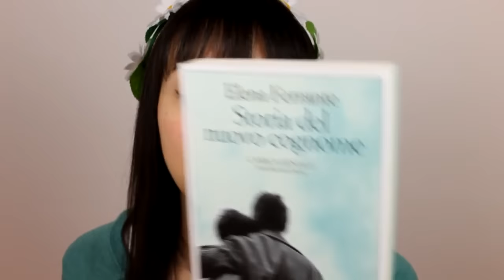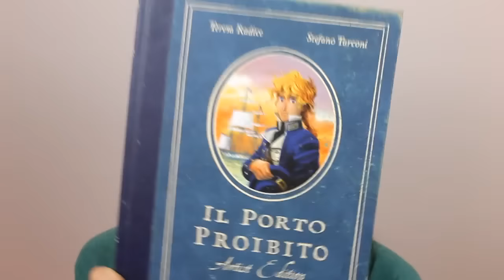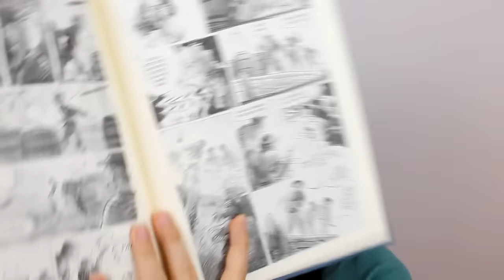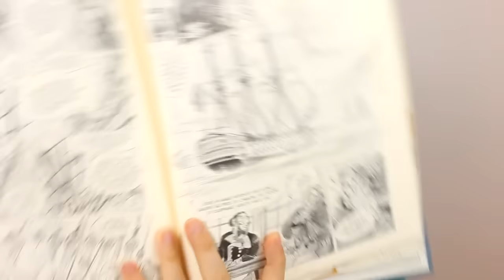I MIEI LIBRI PREFERITI DEL 2016!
Spero che questo video vi piaccia :) Fatemi sapere quali sono stati i vostri!

VIDEO CITATI
Raccomandazioni letterarie dove figura Dying to know you (in italiano, Muoio dalla voglia di conoscerti) di Aidan Chambers

MI SONO ACCORTA DI AVER PARLATO ANCHE DI LE CITTA’ INVISIBILI IN UN RACCOMANDAZIONI LETTERARIE, VI LASCIO IL LINK QUI

LIBRI CITATI
Le città invisibili, Italo Calvino
L’uomo in fuga, Stephen King
Dying to know you (in italiano, Muoio dalla voglia di conoscerti), Aidan Chambers
Melody, Sharon M. Draper
Trilogia della città di K, Agota Kristof
Storia del nuovo cognome, Elena Ferrante
Il porto proibito di Teresa Radice e Stefano Turconi

ATTENZIONE! Sono un'affiliata Amazon, quindi se acquisterete qualcosa dal sito utilizzando il mio link riceverò una piccola commissione fino ad un 12% che Amazon (non voi, ovviamente) mi pagherà secondo il metodo di pagamento da me scelto e io potrò usare quei soldi per comprare nuovi libri, fumetti e graphic novel da recensire sul canale. Questo è il link, se lo usaste mi fareste un gran favore

Ragazzi, sono anche un'affiliata del Book Depository (un sito che vende libri in inglese a prezzi bassissimi e con spedizione gratuita in Italia), il che vuol dire che se comprate qualcosa sul sito usando il mio link da affiliata ricevo una piccola commissione per i miei prossimi acquisti!